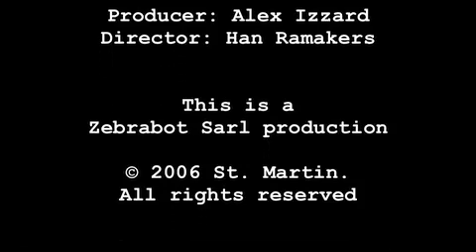Bliss Miss Coors Light 2006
It's TOO HOT. The Coor's Light Miss Bliss Bikini Pageant just held at Bliss, St. Maarten's very popular night and day spot was a feast for the eyes. As far as I'm concerned, there can't be enough of these fashion and beauty pageant's and in St. Maarten, St. Martin we certainly are no slouches in having and promoting them. The real fun is actually being there but check this V-Log out to get yourself an idea of what this island is all about. But we'll also bring you all the pictures and footage